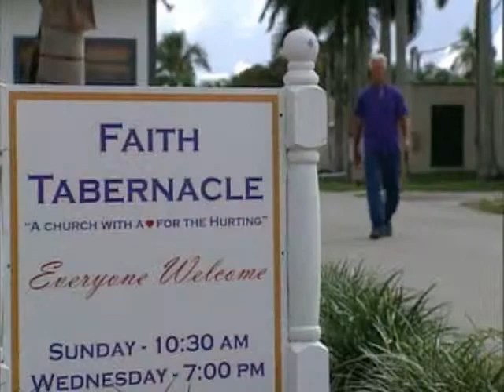REVELATIONS TV Series - Faith Farm Ministries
This nine month program allows time and distance to separate someone from their previous life and bad influences. Regularly structured times of sleep, meals, classroom study, work projects, and daily chapels and church services on site provide the spiritual strength to help withstand temptations when they leave here. While here, they receive biblically-based instruction on anger management, addictive behaviors, setting boundaries, rebuilding the walls of their life, and spiritual renewal